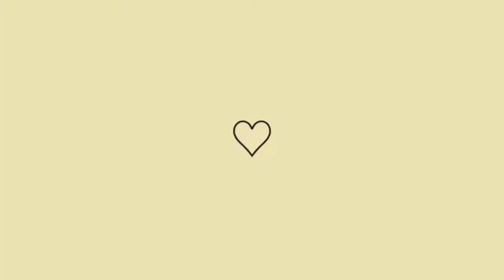Vlog no CENTRO de RECIFE 🥰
Oie gente, hoje eu trouxe um vlog (video raiz aqui do canal ) espero muuuuuito que vocês gostem ❤❤
♡Deixa teu Like para me ajudar

♡ Se inscreve se não for inscrito